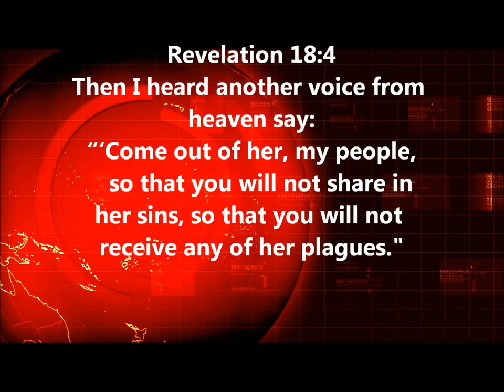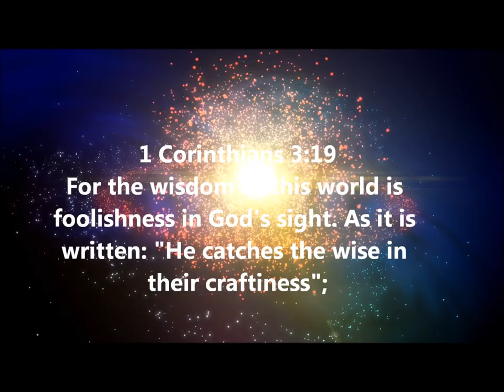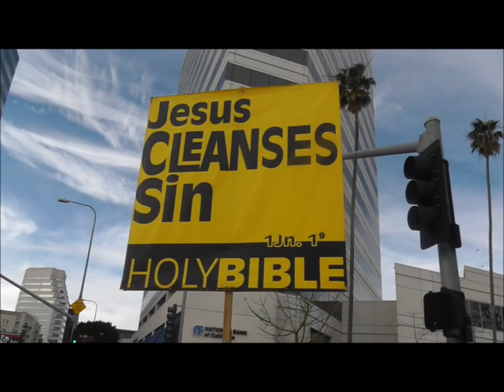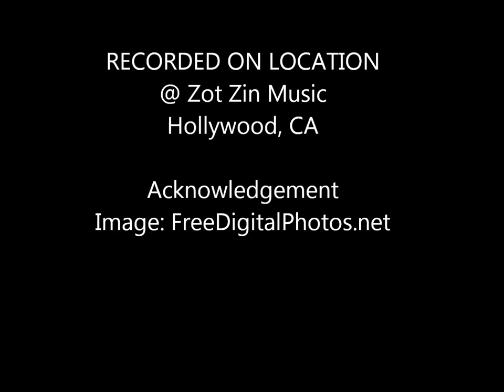Leave Babylon Video Song-INSTRUMENTAL, By Rosemary K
In this amazing Gospel Song, Rosemary K uses Biblical doctrine to call upon unbelievers to repent by coming out of their Babylon (Sin).  Loaded with Gospel Witness authority, which she derives from Christ's great commission of believers at Galilee,  Rosemary K's melodious song challenges the wisdom of man, which is already condemned by God as foolishness.  With the characteristic boldness of the born-again in the Holy Spirit and fire, Rosemary K renders an unforgettable challenge to those still cherishing the pervasions of unbelief.

With appropriate Biblical references. "Leave Babylon" is a clear writing on the wall to the spiritually lost; it will send  unrepentant sinners on an inescapable journey of spiritual introspection.  It is a bold call to the errant to urgently get right with the Living God through Messiah Jesus Christ.